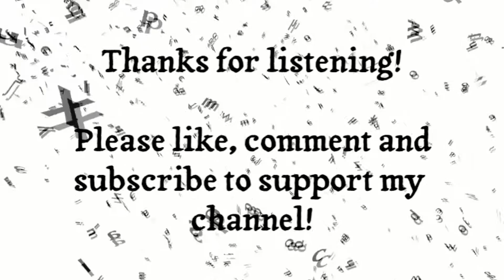PJL: Storytime - Kokkariki's Leaf Surf (Part 1)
Write 2-3 sentences of your idea. I might use it!
If your idea is used, I will credit you in the video!